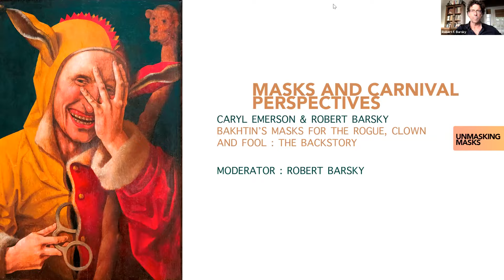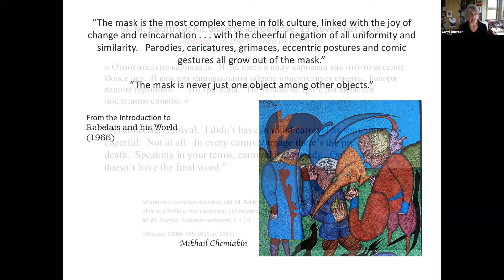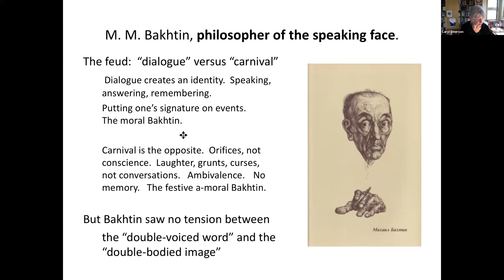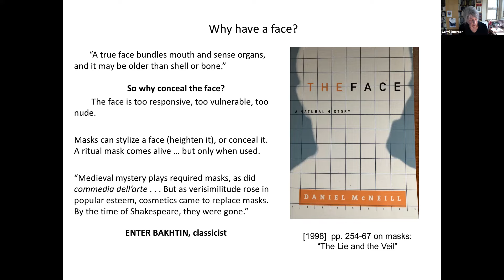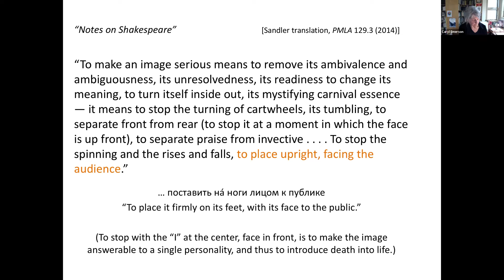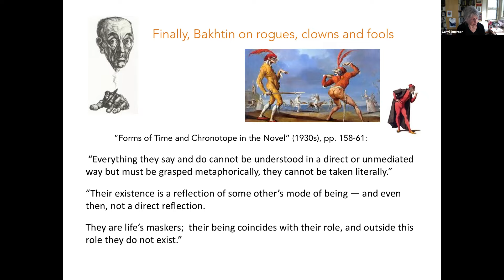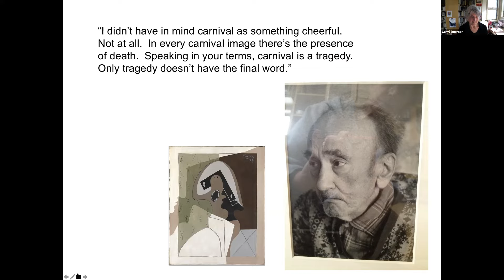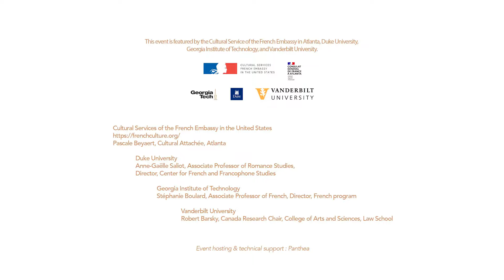Festival: Unmasking Masks, Part I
Our one-day livestream event, "Unmasking Masks", took place on April 16, 2021 and brought together artists, curators, anthropologists and researchers from across the Southern U.S., France, and Mexico to explore the varied aspects of masks and their unsettling contemporariness.

This is the recording of the panel: "Masks and Carnival Perspectives" with Robert Barsky, Caryl Emerson, Martin Eisner. Learn more about this panel and its speakers

- "Masks: From Decorative to Mutant Objects" (version with English interpretation) ; (original version)
- "Masks and Thinking Images" with Raymond Bellour, Stéphanie Boulard, Claude Dessimond, Anne-Gaëlle Saliot, Erhard Stiefel, Marie Vialle (version with English interpretation) ; (original version)
- "Perspectives from Latin America" with Pedro Lasch, César Martinez Silva, Caroline Perrée, Esther Gabara (original version) ; (version with English interpretation)

Le 16 avril 2021, l'événement pluridisciplinaire en ligne, "Unmasking Masks", a réunit artistes, curateurs, anthropologues et chercheurs américains, français et mexicains pour explorer les différents aspects du masque et sa contemporanéité troublante.
This event was presented by the Cultural Services of the French Embassy in Atlanta, Duke University, Georgia Tech, and Vanderbilt University with support from the Institut Français, the Beaux-Arts Nantes Saint-Nazaire (France), Les Maîtres d’Art (France),​ Descripto-Université Polytechnique Hauts-de-France, the Atlanta Global Studies Center – Georgia Institute of Technology (Atlanta), the High Museum of Arts – Atlanta, Centro de Estudios Mexicanos y Centroamericanos – CEMCA (Mexico).

L'événement est organisé par Pascale Beyaert (Cultural Attaché, Cultural Services of the French Embassy in the United-States), Robert Barsky (Canada Research Chair, Vanderbilt University), Anne-Gaëlle Saliot (Associate Professor of Romance Studies, Duke University) et Stéphanie Boulard (Associate Professor of French Literature, Georgia Tech).